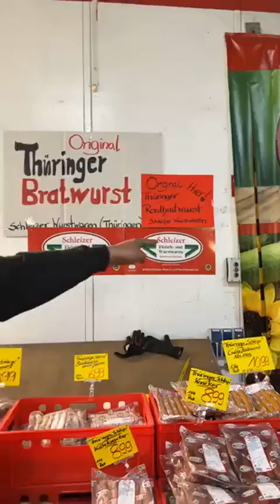⚡🔥❗Preisupdate 19.07.2023 ❗🔥⚡Güdük Markt Rostock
Neue Angebote aus dem GÜDÜK Markt in Rostock!
➡️ Pflanzen-Update 🌺🪴
➡️ TIPP: Pfifferlinge gibts bei uns!
➡️ Beste Obst und Gemüseauswahl zu besten Preisen
Wie immer! NUR SO LANG DER VORRAT REICHT

Güdük Markt Rostock
Handelsstraße 2
D-18069 Rostock

Öffnungszeiten:
Montag - Samstag 🕕8-🕕18 Uhr

1 Stück Schwarze Bumskeule 9,99 €
1 l Milch 1,5 % 0,80 €
1 l Milch 3,5 % 0,90 €
1 Schale 500 g Erdbeeren 2,99 €
1 kg Wassermelone geschnitten 1,99 €
1 kg Wassermelone ungeschnitten 1,29 €
1 Schale 400 g Blaubeeren 2,99 €
1 kg Pflaumen 2,49 €
1 kg Süßkirschen 4,99 €
1 Stück Flugananas 1,00 €
1 Kiste rote Weintrauben 3,99 €
1 Kiste 7 kg Äpfel 7,99 €
1 Stück Flugmango 0,79 €
2 Stück Flugmango 1,50 €
10 Stück Nektarinen 2,00 €
1 Stück Avocado 0,49 €
3 Stück Avocado 1,00 €
1 Schale Nektarinen 1,29 €
1 Schalen Nektarinen 2,00 €
1 Schale 1 kg Aprikosen 1,49 €
2 Schalen Pfirsiche 1,00 €
1 Schale Pflaumen 1,00 €
2 Schalen Pflaumen 1,50 €
1 Stück kleine Wassermelone 1,29 €
1 Stück Pampelmuse rot /gelb 0,69 €
3 Stück Pampelmusen rot /gelb  1,50 €
1 kg Wachsbohnen 2,99 €
1 kg Auberginen 1,99 €
1 Bund Bio-Zucchini 1,00 €
1 Stück Blumenkohl 1,99 €
1 Paprikabeutel rot/ gelb /mix 1,00 €
1 Beutel Spitzpaprika 1,29 €
1 Stück Gurke 0,59 €
3 Stück Gurken 1,20 €
1 Schale Cherrytomaten 0,79 €
2 Schalen Cherrytomaten 1,20 €
1 Korb 1 kg Pfifferlinge 14,99 €
1 kg Tomaten 1,29 €
1 Beutel Salatherzen 0,79 €
2 Beutel Salatherzen 1,20 €
1 kg Thüringer Bratwurst 6,99 €
1 kg Thüringer Bratwurst ohne Darm 6,99 €
1 kg Thüringer Käseknacker 8,99 €
1 kg Thüringer Knacker 8,99 €
1 kg Thüringer Bockwurst 6,99 €
1 kg Ferkelnacken 6,99 €
1 kg Schweinenacken 6,99 €
1 kg Schweinekrone 6,99 €
1 kg Schweinefiletköpfe 6,99 €
1 kg Falsches Filet 10,99 €
1 kg Schweinelachs 6,99 €
1 kg Kasslertier 6,99 €
1 Sack Haushaltszwiebeln 7,99 €
1 Sack 5 kg Kartoffeln "Belana" 4,99 €
1 Sack 5 kg Jumbokartoffeln mehlig /festkochend 6,99 €
1 kg Heinrichsthaler Käse 4,99 €